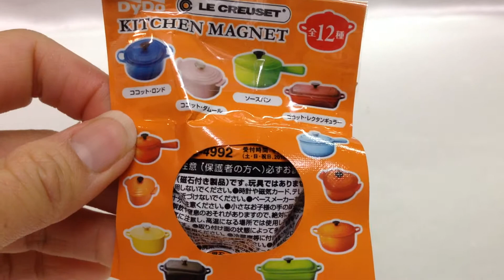DyDo☆LE CREUSET☆ソースパン オレンジ